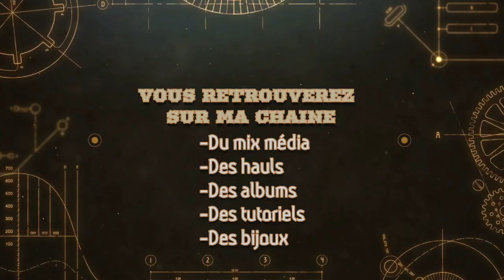DIY TUTORIEL VILLAGE ILLUMINÉ DE NOEL😉🎅🎅🎅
J'espère que cette vidéo vous plaira 😉 Pleins de gros bisous à très vite 😘😘 vous pouvez me soutenir juste en regardant des publicités 😁 Mail lien de mes boutiques préférées 😁 lien de la boutique scrapcolors boutique les doigts de fées lien Diamond painting boutique new homy Chaîne de le scrap de sophie garel Chaîne de mes moments de création